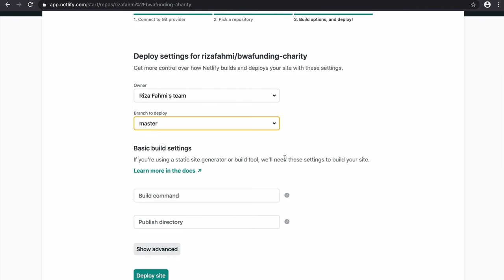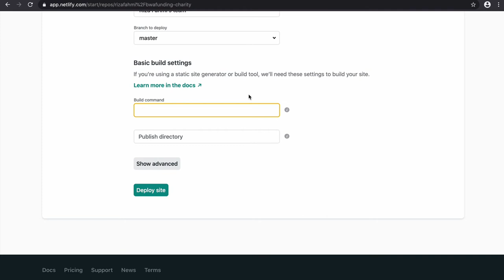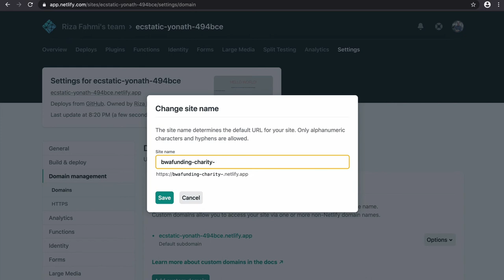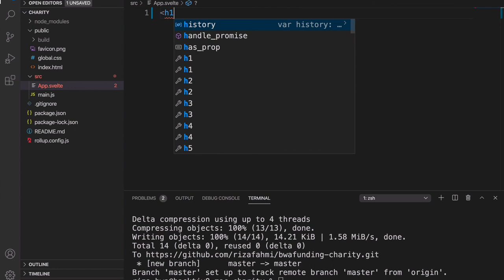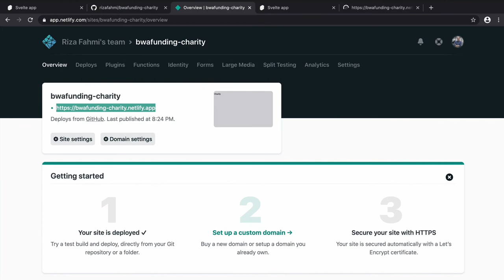Svelte BWAFUNDING - 1.5 Continuous Deployment dengan GitHub dan Netlify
Preview kelas belajar frontend framework Svelte dengan membuat aplikasi donasi online dengan nama Charity. Cek kelas online-nya di